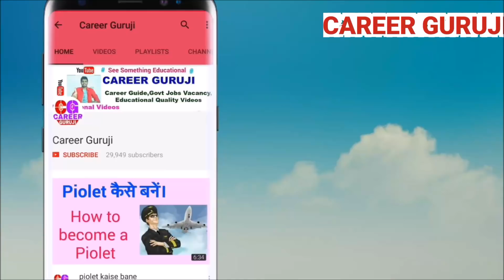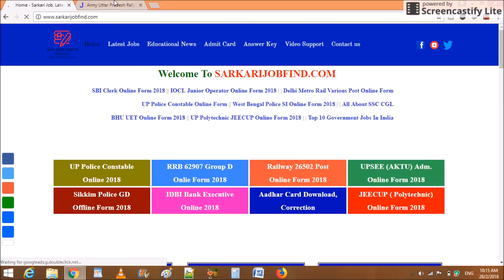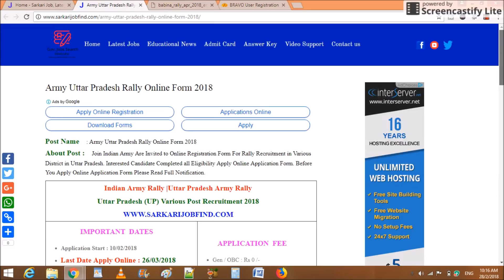Government Jobs 2017 | Latest Government Jobs | SARKARI NAUKRI | 12TH PASS VACANCY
APPLY HERE

सरकारी नौकरी के सारे फॉर्म के लिए यह वेबसाइट जरुर देखें